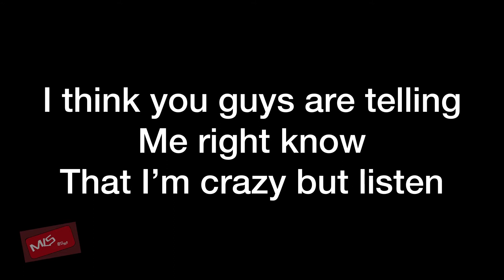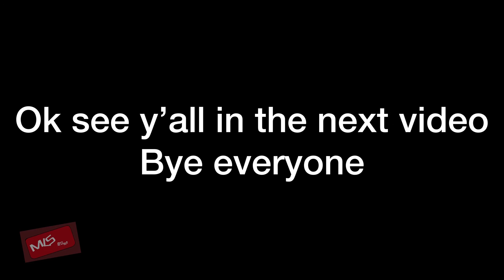Marvelegendstudios No more Marvel legends in this channel